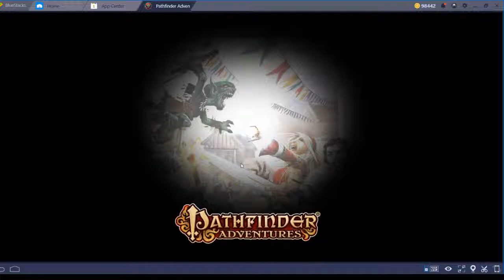Pathfinder Adventures - Episode 1: Tutorial Missions.